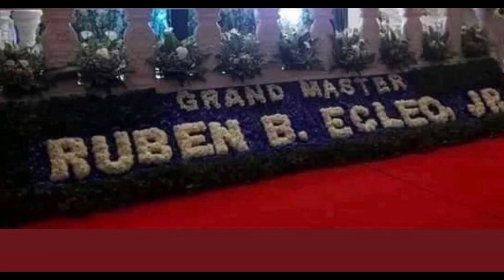SAN JOSE..(GM RUBEN B. ECLEO, Jr. Homecoming- May 20, 2021)